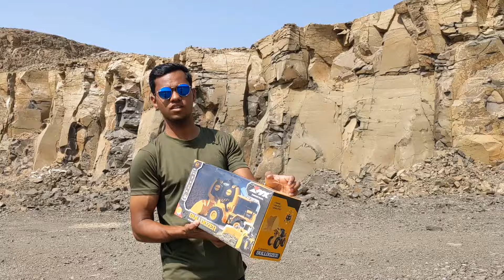RC BULLDOZER unboxing and review full Function testing by Toy brothers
Rc Buldozer unboxing and review full Function testing by Toy brothers